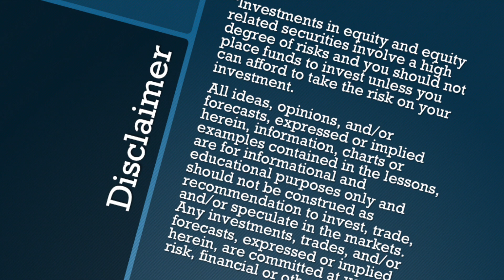Trading in Zones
Welcome to Trading in Zones
Making trading an easy task is our motto.